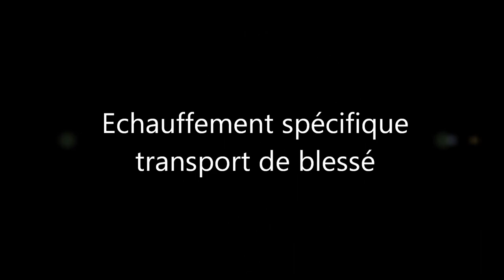Krav maga 94 - transport de blessé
Exercice d'échauffement spécifique méthode de combat.